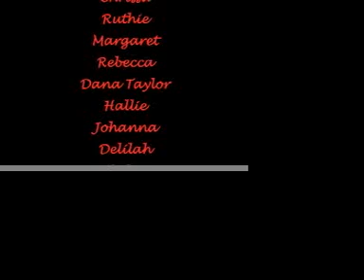Sadie's Chrismukkah Party!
Entry to stephenwodadancer's contest! Hope you guys like :)